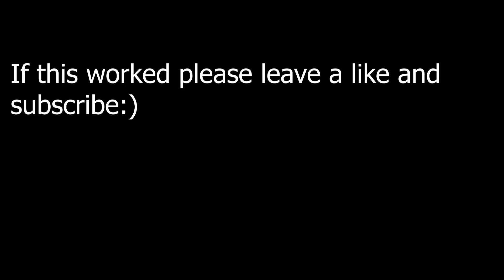*NEW* UNLIMITED XP GLITCH In Chapter 3 Season 3 To Unlock Darth Vader (Get to Tier 100 Fast!)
Get to Tier 100 Fast

xp glitch,
xp glitch season 3,
season 3 xp,
new xp glitch,
no cap xp glitch,
unlimited xp glitch